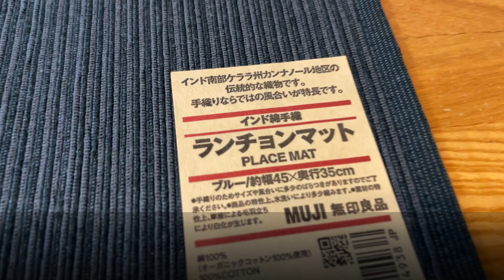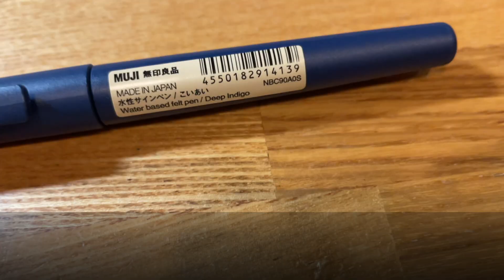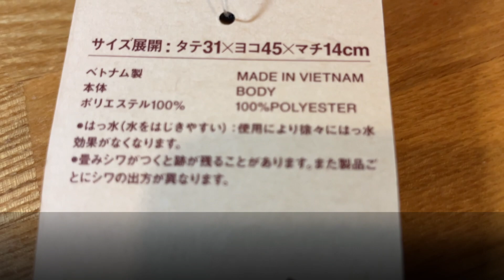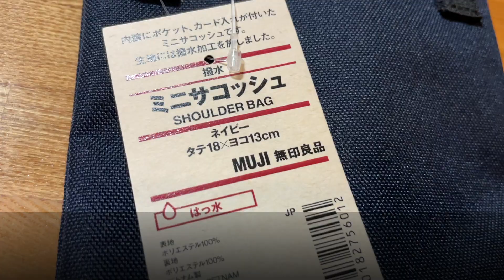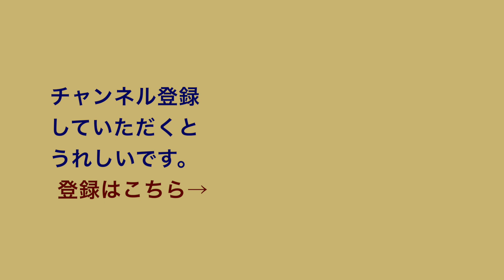無印良品でネイビー色が好きすぎる20代男子が買った購入品を全部紹介する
無印良品でネイビー色の商品だけを選んで買い続ける謎の20代男子。それが僕です。そんな僕の2021年夏の最新の購入品を全部紹介したいと思っている。